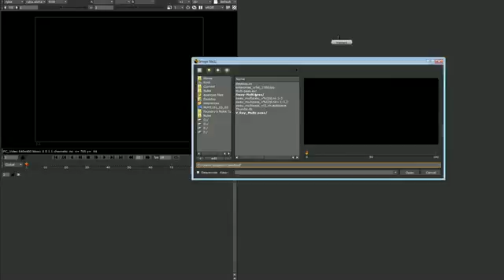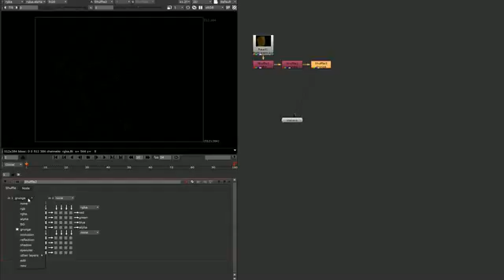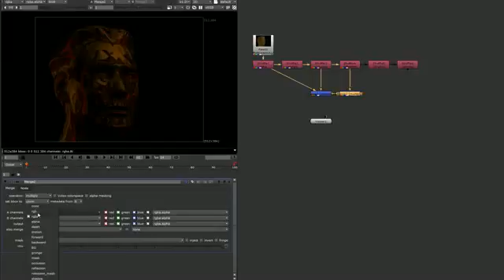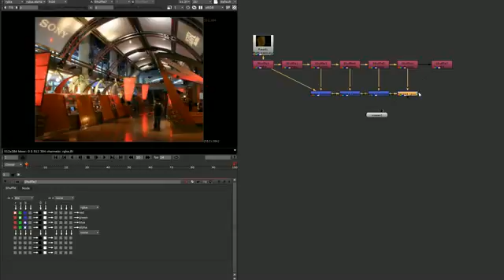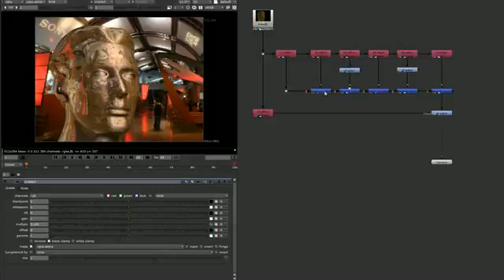NUKE101 38 Multi Pass Workflow Part I